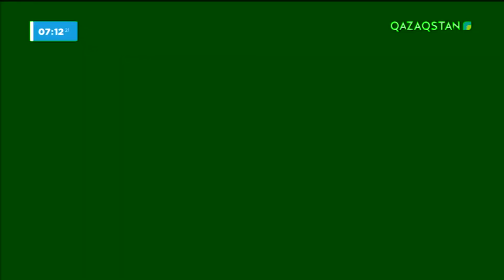Италиялық «Панна-котта» тәттісінің мәзірі